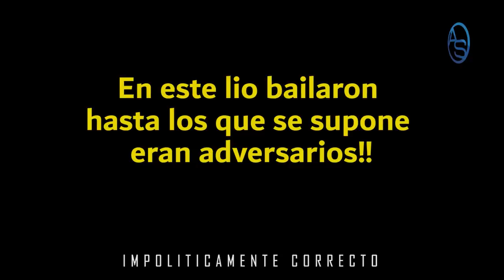Otro Funcionario Cobrandole al Estado! ¿Por Qué Hasta EL PLD Le Dió Contratos a Kimberly Taveras?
Ahora resulta que hasta en las administraciones del PLD, la Ministra de la Juventud Kimberly Taveras resultó beneficiada con Contratos! Juancito y el Cañero aprobaron esas partidas!

Manuel Jiménez actual alcalde dice que no sabía que esos contratos estaban vigentes y que en todo caso eso viene desde Juancito!  Pero en este capítulo explicamos como este hecho revela que es lo que realmente hay detrás de Kimberly Taveras!

José Laluz está apunto de comenter un error histórico! Le va a aceptar un cargo en el PLD a Danilo Medina, acá revelamos también que es lo que debería hacer políticamente José Laluz de cara a todo lo que está pasando con José en el Partido de La Liberación Dominicana!

Otro Funcionario del PRM que tiene su Empresa cobrando en el Estado! Oíste Luis Abinader! Pero no se diga más, solo dale a Play y entérate!